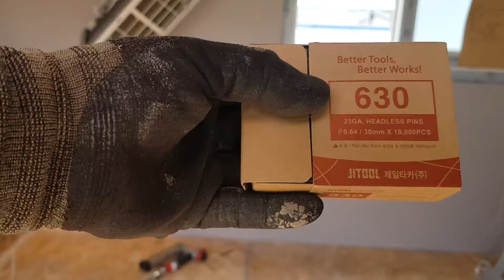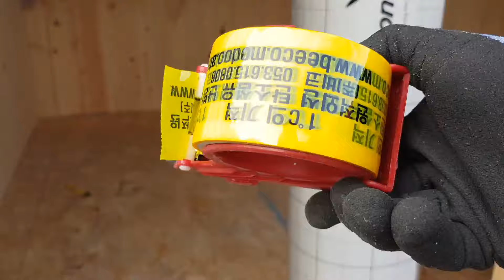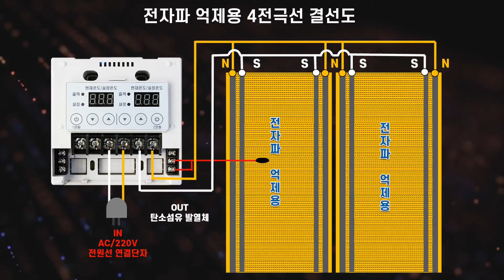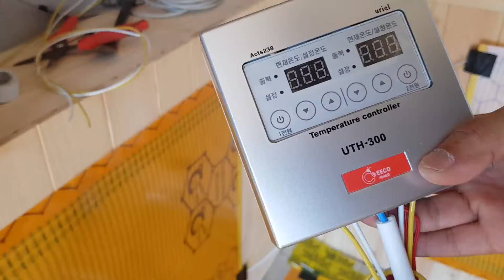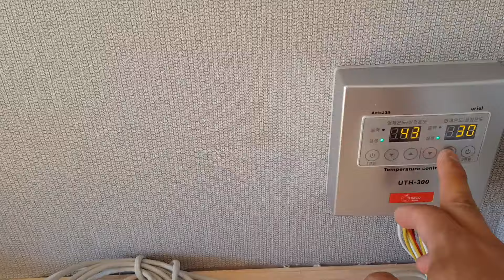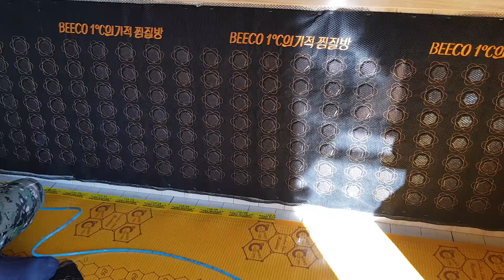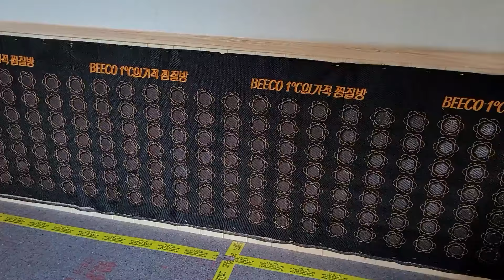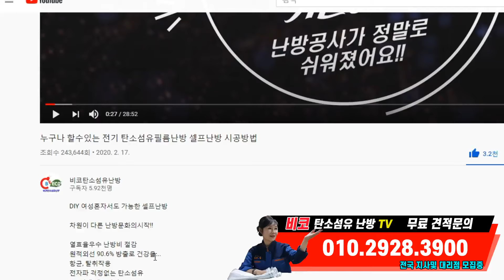DIY 건식사우나 만들기 탄소섬유 난방 찜질방 시공방법안내(이동식찜질방 사우나 홈사우나 나혼자찜질방만들기)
[영상목차]
00:00  단열보강작업
03:09  2차 단열작업(열반사단열재부착)
04:17  목상작업
04:42  석고보드부착 (불연자재)
05:09 편백루바작업
09:00 바닥단열작업(난방용필름 전용 단열재)
14:40 탄소섬유 발열체 고정
29:28 탄소섬유발열체 배선연결안내(4전극선)
01:03:45 배선연결 결선도
01:04:28 온도조절기 결선(UTH-300)
01:26:28 벽면 발열체 마감재부착(게르마늄시트)
01:36:20 바닥 보호판시공
01:42:10 마감 몰딩 작업
01:48:12 바닥 마감재 세라믹적용
01:48:53 최종 찜질방 테스트

4차산업 혁명시대를 맞이한 지금 신의소재라 불리며
크게 각광받고있는 꿈의신소재 탄소섬유 발열체!!

열효율우수 난방비 절감
원적외선 90.6% 방출로 건강을...
항균, 탈취작용
전자파 걱정없는 탄소섬유
5분이내 쾌속난방
셀프난방이가능한 초간편 시공
내구성및 안전성 우수

-활용분야-
주택난방 / 식당난방 / 이동식 주택난방
찜질방 / 건조실 난방 / 시설하우스난방
각종 산업용난방 / 온열제품등

본사 주소: 경북 칠곡군 기산면 지산로 621

▼제품상세안내 아래 링크주소 참조▼

▣ 비코 탄소섬유 발열체 공식홈페이지
▣ 비코 탄소섬유 네이버 블러그
▣ 비코 탄소섬유 티스토리